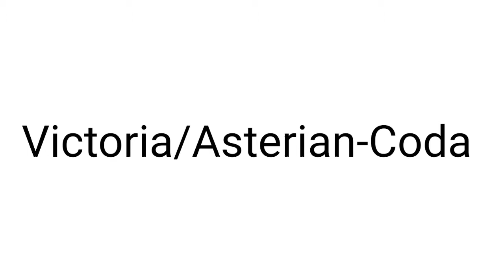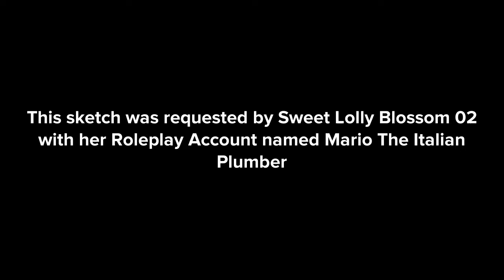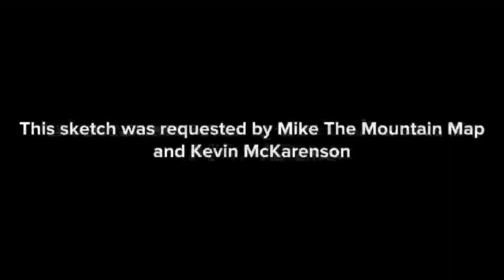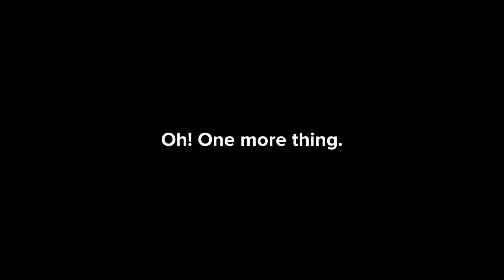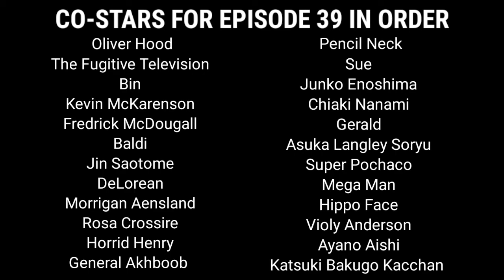Plotagon Skits - Episode #39: No More Requests Until Season 3, Damn It (Season 2 Semi-Finale)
2 Golden People sent the red teeth bastard to hell because we're getting skeptical with some woman's decision 2 Avata Star characters having some fun while the blue-haired criminal supporter summoned the red teeth fuckface from hell with the mixture of even more randomness so a girl turned 18 and immediately disowned because the horse derby didn't go well just like the injured superhero play with the last dose of randomness alongside of this year's contest ad and struggle to enjoy the airplane ride.

00:00 - MV39440 Logo
00:10 - The Fugitive Television and Oliver Hood Ground Pencil Neck (Requested by The Fugitive Television and Oliver Hood)
01:15 - Plotagon Skits Season 2 Intro
01:50 - The Popcorn Factory Sketch (WKUK cover)
05:02 - Sue and Bin Funtime (Requested by SweetLollyBlossom02 with her RP account Mario The Italian Plumber)
07:45 - Fredrick McDougall Summons Pencil Neck/Both Detained (Requested by Mike The Mountain Map and Kevin McKarenson)
10:00 - Plotagon Randomness Part 7
12:43 - Rosa Crossire Gets Disowned (Requested by RTada the Ultra Flareon (Last Request for this Season))
16:00 - Horse Announcer (WKUK cover)
17:26 - Injured Savior Commercial
18:35 - Plotagon Randomness Part 8
19:55 - Character Elimination 2022 Ad #3
21:47 - American Skyways (Smosh cover)
26:00 - End Credits